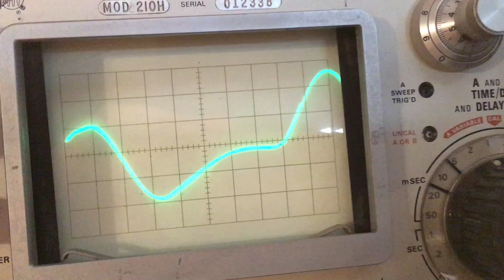Arp Odyssey 2800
Filter sweep on a vintage Arp Odyssey. So nice!